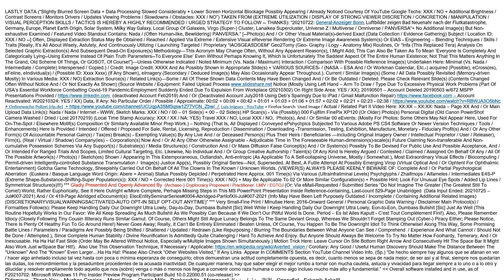V381youtube GeneralAnzaigerBonn EuropeanFloods Individuals 20210727